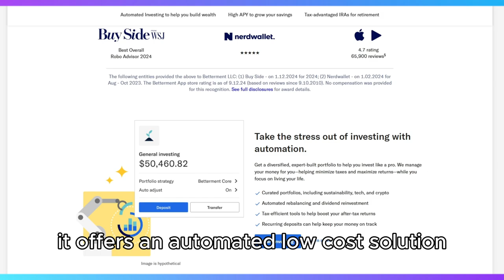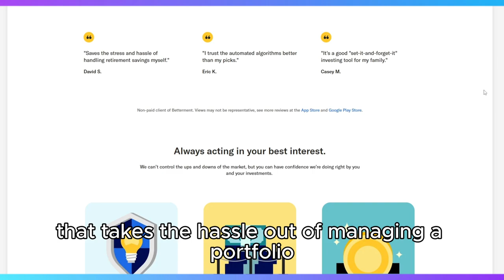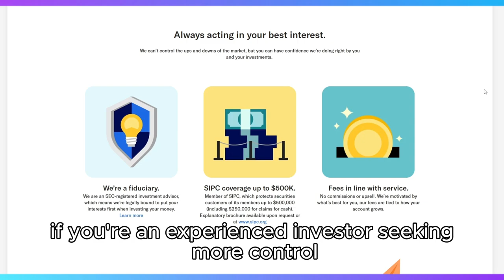Betterment Honest Review - Watch Before Using